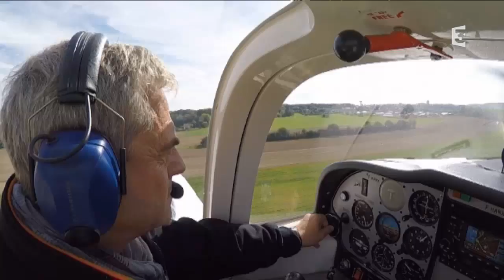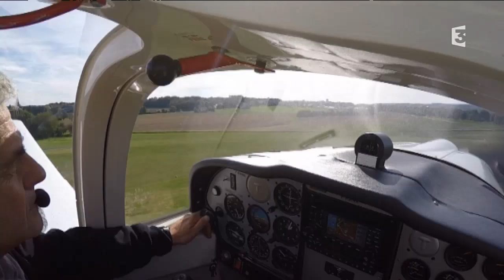JACKY ARNOUX Pilote son bonheur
Conseiller à Pôle emploi et pilote d'avion, Jacky Arnoux partage sa passion et sa vie quotidienne avec bonne humeur. Survoler les Hautes Vosges ou orienter des chômeurs : trajectoire d'un  homme terre à terre qui se plait  dans les cieux.